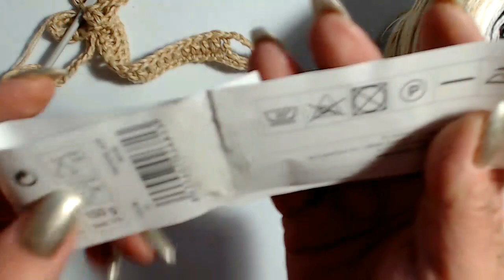UNCINETTO MAGLIA RANIA 2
ciao a tutti oggi vi propongo questa bellissima maglia taglia 46  realizzata all'uncinetto questo  non è un mio progetto,ma della bravissima designer dell'uncinetto RANIA SKORDALOU
per qualsiasi problema o dubbio per la lavorazione della maglia mi trovate nel mio gruppo facebook